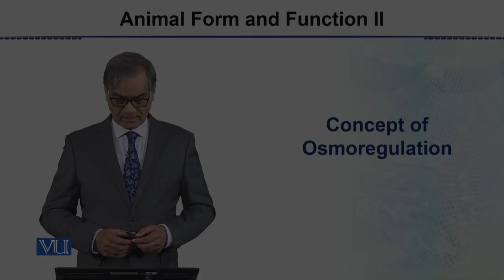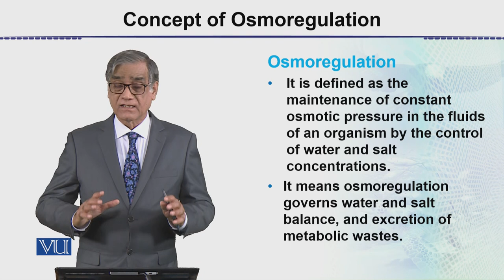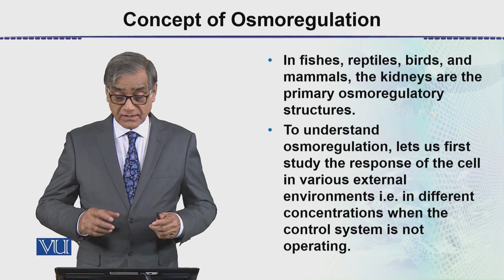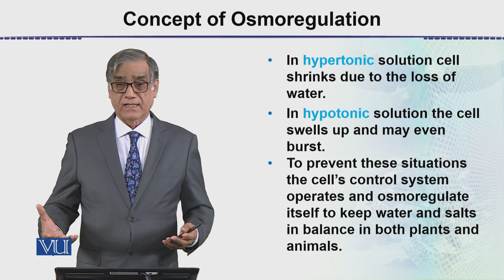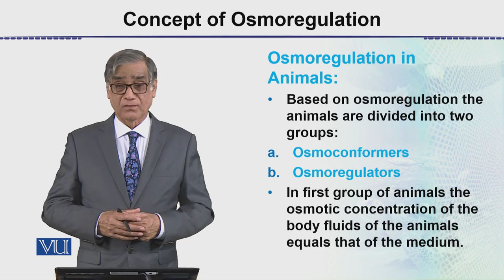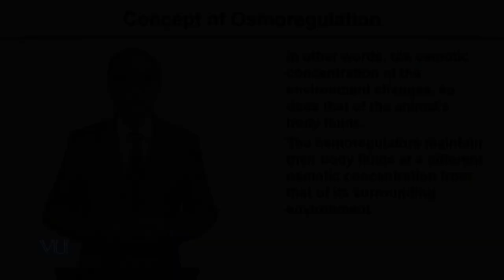Concept of Osmoregulation | Animal Form & Function 2 (Theory) | ZOO517T_Topic069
Topic069: Concept of Osmoregulation,
By Dr. Javed Iqbal